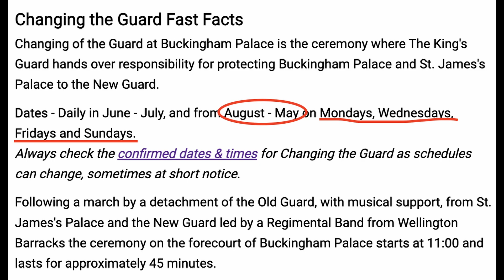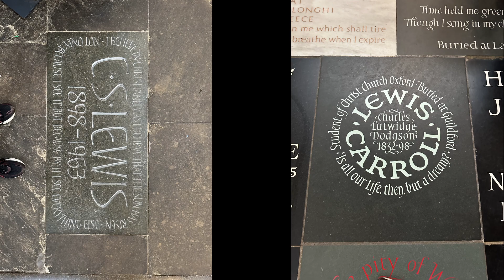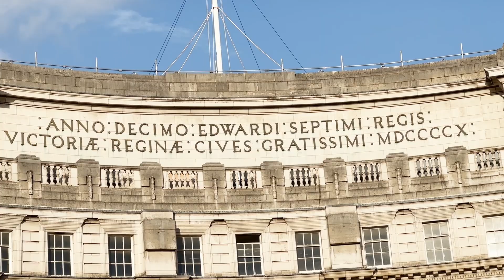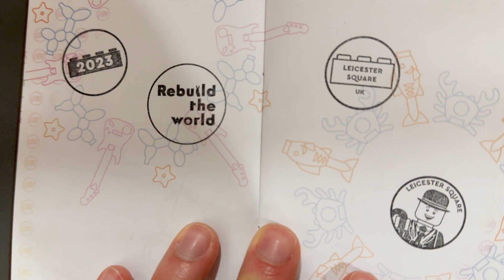Vlog 11 - London Part 2